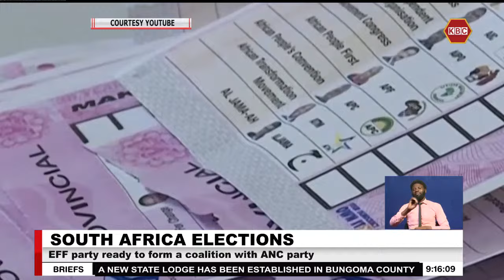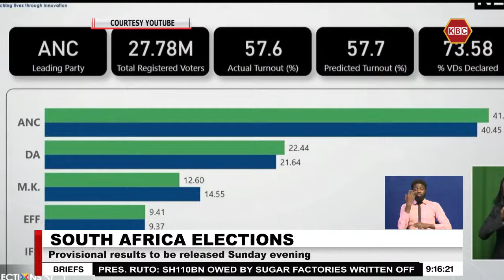South Africa Elections I ANC is in the lead but lacks an outright majority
South Africa’s Economic Freedom Fighters (EFF) party leader Julius Malema now says they are open to forming the government with The African National Congress(ANC) party that is currently leading in votes in the recently concluded South Africa elections. With most of the results now in from the country's election, it has become clear ANC party, first led to victory by Nelson Mandela, will have to form a coalition to stay in power.